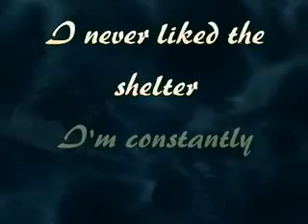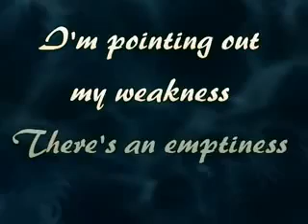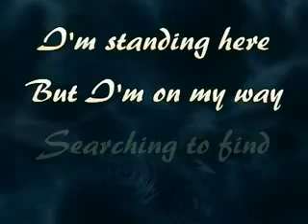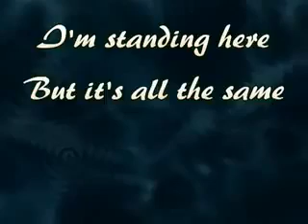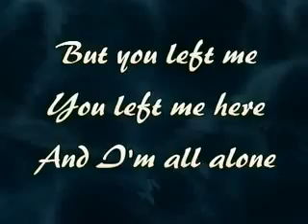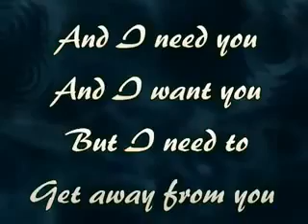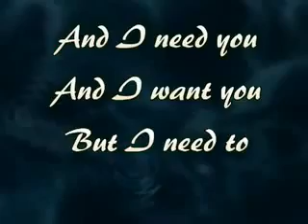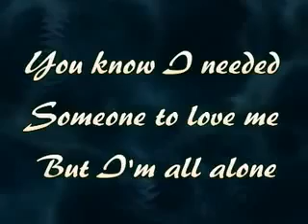Linkin Park - My Reason (Lyrics)